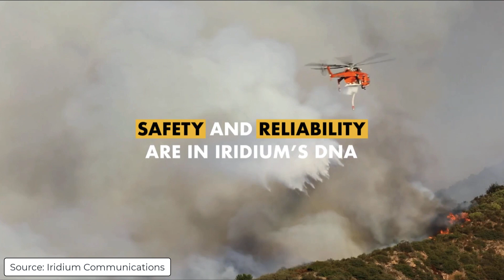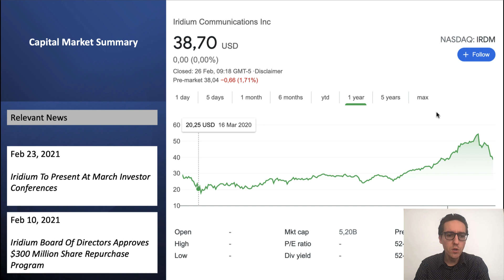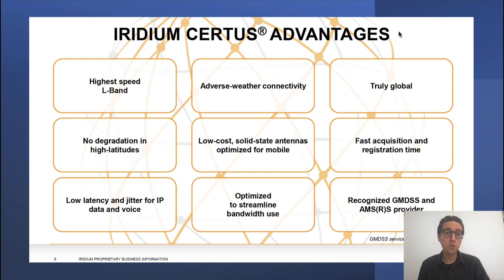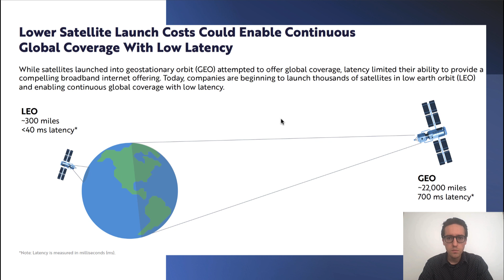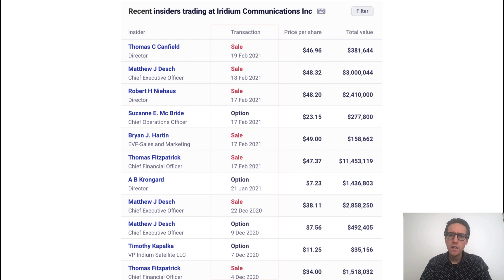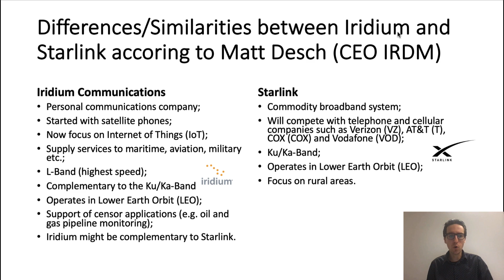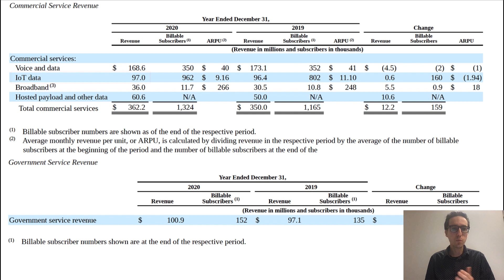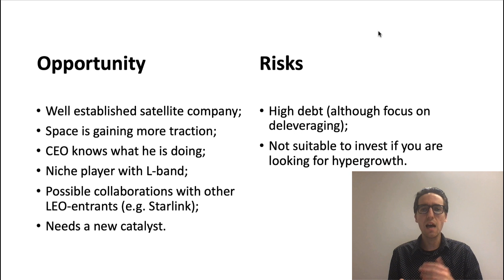Iridium Communications (NASDAQ: IRDM) Stock Analysis | Comparison with Starlink | ARKX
Stock Analysis on Iridium Communications (NASDAQ: IRDM).

Timestamps
00:00 - Introduction
00:31 - Company Video
2:11 - Capital Market Summary
2:44 - Company in depth
4:36 - Space Satellite Developments
5:55 - Insider Trading
6:04 - Comparison Iridium with Starlink
8:16 - Summary Differences Iridium and Starlink
8:56 - Financials
10:42 - Opportunity and Risks
11:32 - Ending